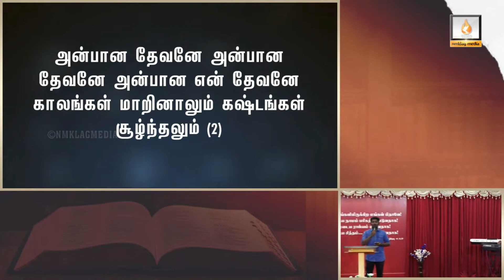எல்லாத்தையும் REPAIR பண்ணனும் ⚙️ | EP - 293 | 12 JUN 24 | 2 இராஜாக்கள் 12 சத்தியங்கள்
send your prayer requests to

Morning Service
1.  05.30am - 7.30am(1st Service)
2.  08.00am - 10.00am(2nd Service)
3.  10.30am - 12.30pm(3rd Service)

Leader"S Meeting
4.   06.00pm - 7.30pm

Church Location 💒
696-A Salem Road,near anbu nagar,
namakkal-637001